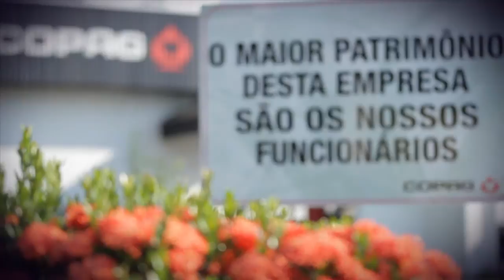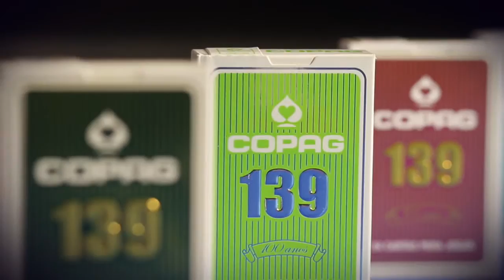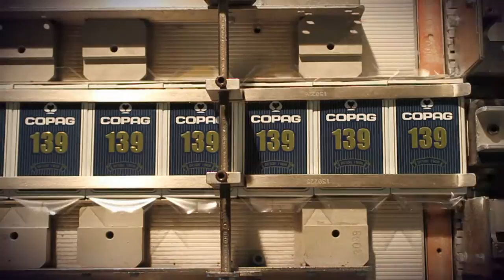Copag - Institutional Video (English)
COPAG is the Latin America biggest playing card company, focused on high quality products, that wants to satisfy and surprise the customer, been committed to people realization and with society development. Besides, has committal to environment preservation and natural resources, commitment and realized collaborators and total security in the corporate environment.